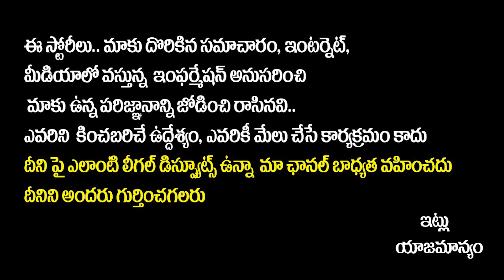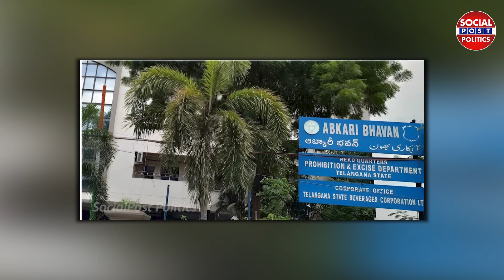వైన్ షాపులకు టెండర్లు షురూ | Telangana Liquor Shop Tenders 2023 | Liquor Shops License | Socialpost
వైన్ షాపులకు టెండర్లు షురూ | Telangana Liquor Shop Tenders 2023 | Liquor Shops License | Socialposttv Politics